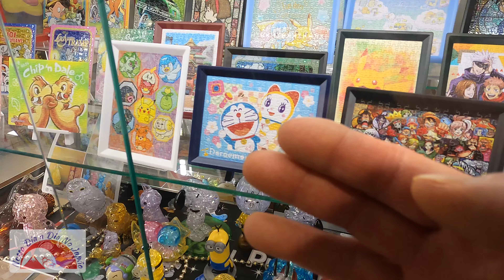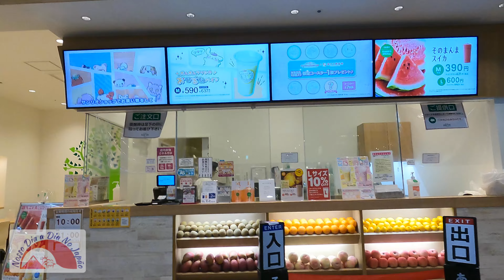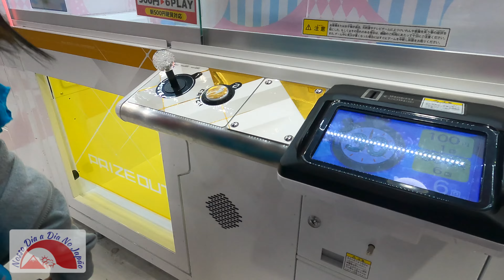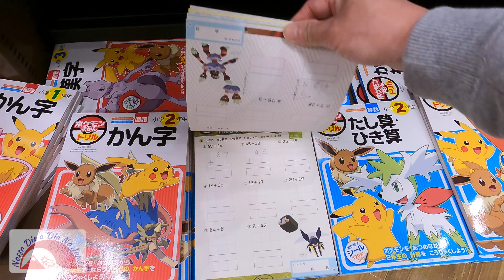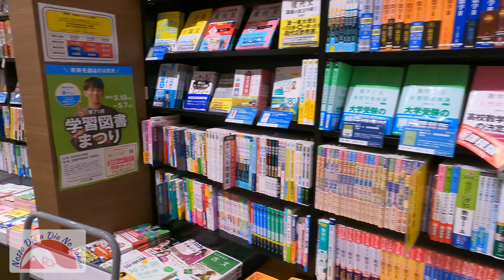MÁQUINA DE PEGAR PELÚCIA - AEON MALL HAGASHIURA - 03/05/2023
Na volta do parque, resolvemos passar no shopping de Higashiura e encontramos máquinas com as pelúcias do Super Mario.
Vocês acham que conseguimos pegar?

Link do Google Mapa com a localização do shopping

Para quem gosta de uma boa leitura, indicação (da Harumi) de um bom livro:
A paciente silenciosa
Link da Amazon Brasil
Link da Amazon Japão

Experimente grátis, o Amazon Prime Brasil, por 30 dias
Experimente grátis, o Amazon Prime Japão, por 30 dias

Cameras e acessórios utilizadas no canal.

Sony ZV-E10
Amazon Brasil
Amazon Japão

Amazon Brasil
Amazon Japão

Zoom H1n
Amazon Brasil
Amazon Japão

Microfone de lapela Sony ECM-CS3
Amazon Japão

Para os interessados (descendente e cônjuge de descendente) a trabalhar no Japão, entre em contato com o Marcelo da MKS Service.